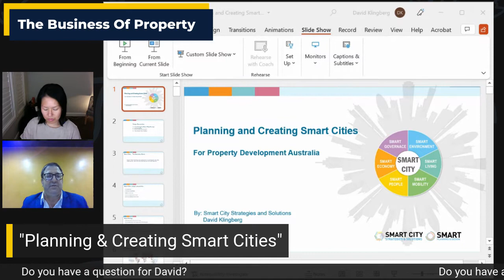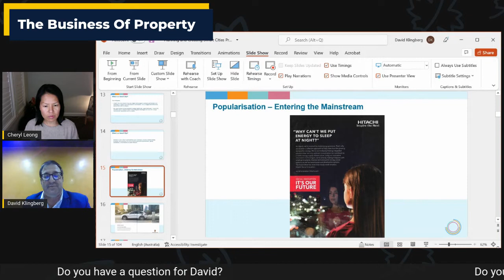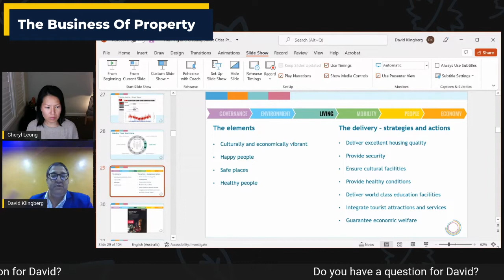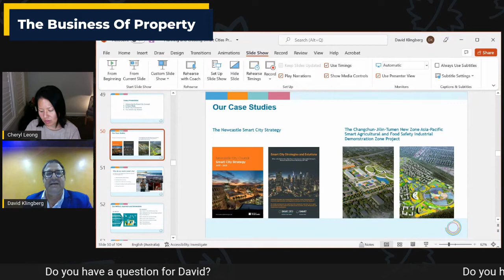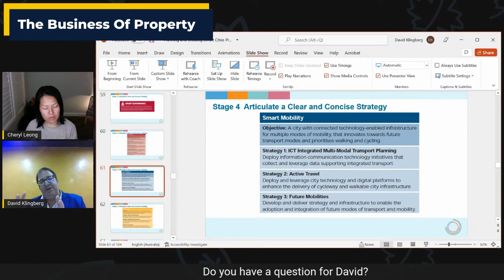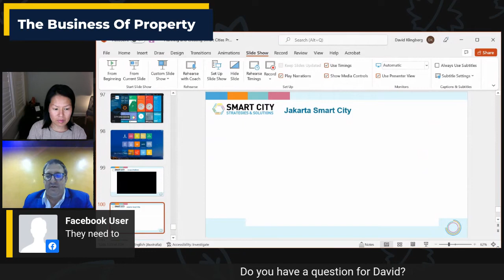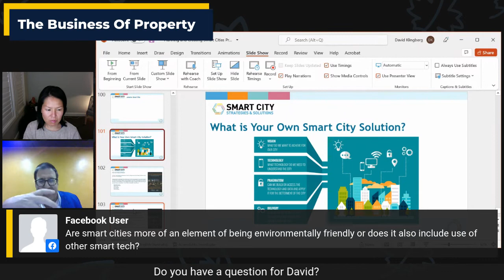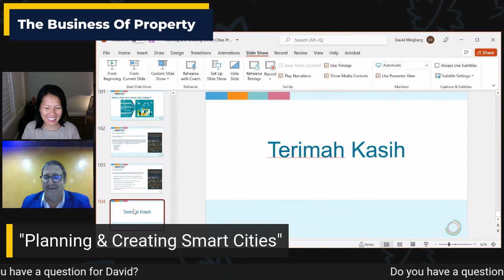Planning and Creating Smart Cities with David klinberg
𝐃𝐚𝐯𝐢𝐝 𝐊𝐥𝐢𝐧𝐠𝐛𝐞𝐫𝐠 has over 30 years’ experience in the planning and the design industry.

He specialises in bringing together teams and managing industry leaders to deliver outstanding outcomes in delivery of town planning approvals, large scale urban development, town planning and urban design.

David has worked on significant projects nationally and internationally for state and local governments, as well as the private sector.

00:00:20 Introduction
00:03:33 Who is David Klingberg
00:04:24 Overview of Smart Cities
00:07:07 The Imperative
00:11:01 Value of the Smart Cities in the market
00:11:19 What is a Smart City
00:13:35 The six objectives
00:17:36 Smart Governance
00:19:41 Smart Environment
00:20:40 Smart Living
00:22:34 Smart Mobility
00:24:51 Smart People
00:25:45 Smart Economy
00:28:26 Case Studies
00:37:24 Cities that took the strategic approach
00:39:44 Smart City Toolbox: Real-life examples
00:46:36 Q&A
00:56:11 What's your own Smart City Solution?
01:02:46 Problems with housing in growth areas and possible local solutions
01:04:45 Close